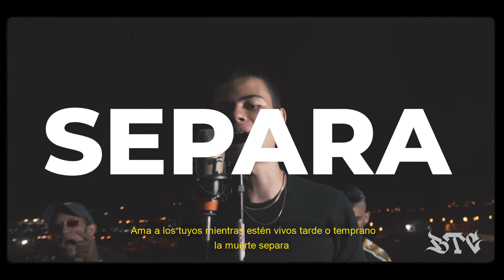Andino - Mis Animas || Trap Perla Cartel Vol. 1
Segunda entrega del proyecto "Trap Perla Cartel Vol.1" en colaboración con un Mc de la ciudad

🔔 Click en la Campana + Enciende las Notificaciones.

Producido por Rizalez
Beat por Andino
Producción audiovisual por Only x Kids
Dirigido por Kid Fle
Arte y fotografía por Juana de Arco